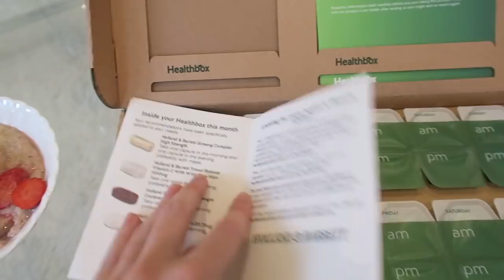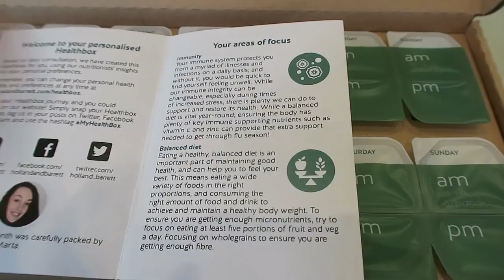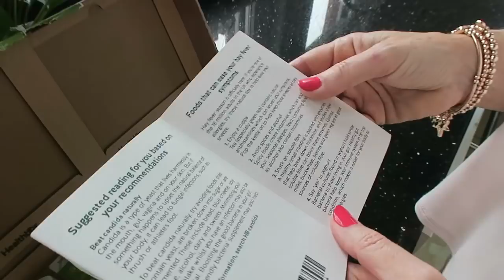LIFE UPDATE : The Next Chapter | TalkBeckyTalk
Life update. Some exciting news, it's finally happening! The start of the next chapter is coming. I'm a little nervous so leave any advice you have below if you've ever done the same!

OTHER POPULAR VIDEOS YOU MIGHT LIKE